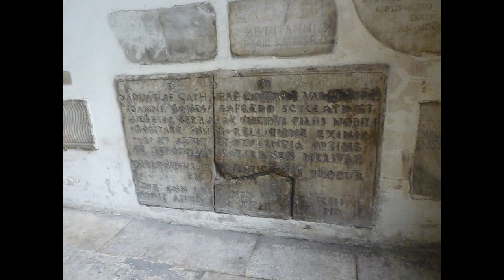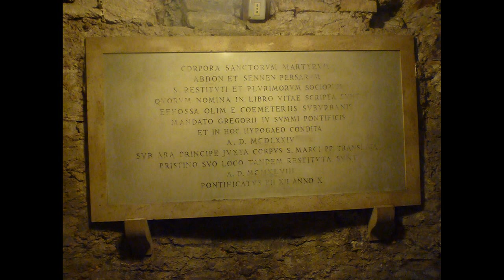Rione Colonna e Pigna (2^ parte)